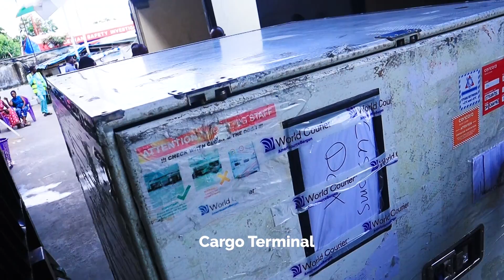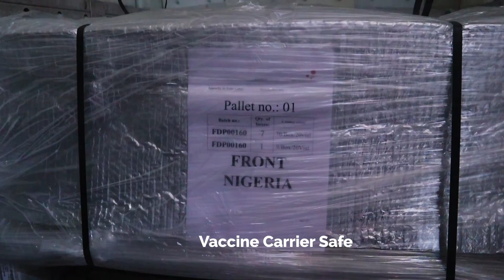MOMENTUM supports Government of Nigeria to receive 10,000 doses of JYNNEOS mpox vaccine